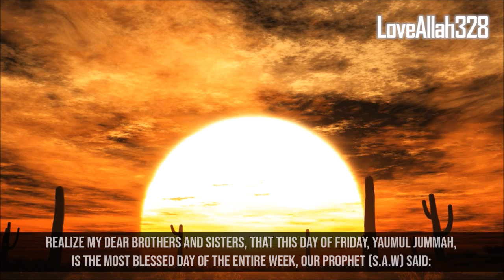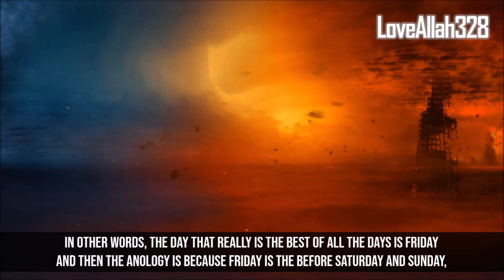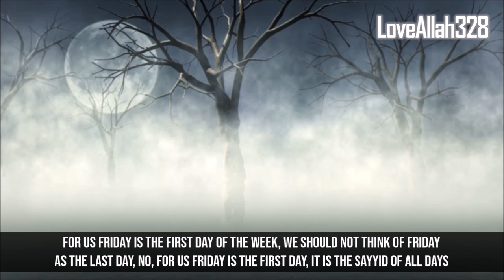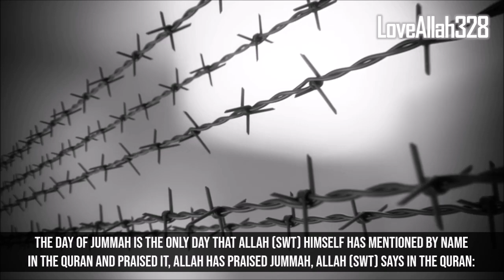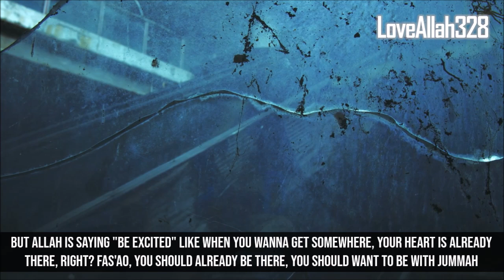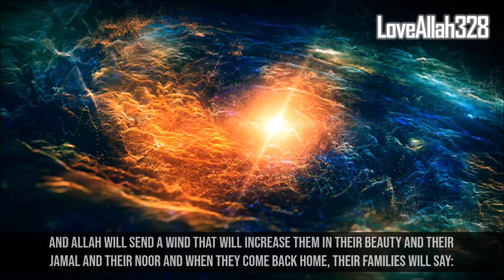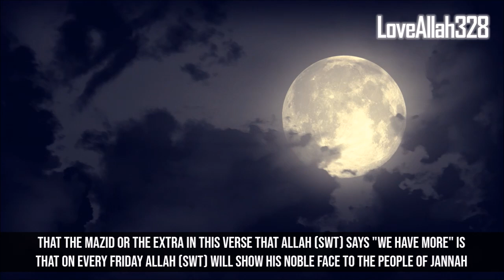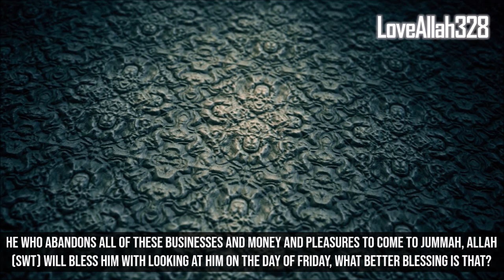Secrets About Friday Prayer You Didn't Know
**SAD NEWS FOR OUR CHANNEL**

If you haven't heard the news by now but OUR CHANNEL HAS BEEN DEMONETIZED by YouTube since Ramadan and we can no longer run this channel without your help. We tried to contact YouTube to resolve this issue but they never solved anything.

Day by day YouTube is becoming really strict, so we need to step up to secure our future content. AND THIS IS WHY WE NEED YOUR HELP NOW MORE THEN EVER! To keep this channel alive, we have set up a membership ) where your support can allow us to continue making videos here daily/regularly.

We don't need anything huge, we're simply asking help for the price of a coffee just to keep the channel running for basic things like licensed footage, images, audios, paying editor, ...etc. We just need the bare minimum to keep the channel running and secured from copyright. Sadly YouTube was our only way of covering these costs but that's got taken away from us.

Brothers and sisters, I'm sure you spend $10's of dollars or more each day, a week or a month on trivial things and worldly matters (Netflix and other entertainment service) but can you not support a cause that helps 100,000 people a day spiritually and gets them closer to Allah? Unfortunately we are in a situation where all the Religious channels are dying and we need to come together and unite.

Alhamdulillah we get around 100,000 views a day on our videos, if only 10% of our active viewers were to support us, we'd reach our goal within few hours. Right now we are at 36% of our target goal to run this channel.

Brothers and sisters, help us get back on track of making daily videos, so not only do you get reward for helping others come closer to Allah but you benefit from them as well. InshaAllah your help will not go to waste, your reward will be by Allah. Imagine the reward you get for helping us produce videos that benefits over 100,000 people a day.

If any Muslim has a problem with supporting the work of Muslim channels they love (then these individuals really need to question their intentions) there are literally hundreds of Patreon member pages from Anti-Muslim channels gaining huge amounts of support from their own viewers, so they can make better videos attacking Islam and mocking us, should we not deliver the BEST content to defend Our religion, Our Lord, Our Messenger, Our way of life!?

If you cannot or don't want to support us, then that's perfectly fine, just share our videos and make Dua for us that Allah allows us to continue spreading his message with peace love and mercy. Jazak Allah Khair.

Things Allah Will Give You If You Pray Firday